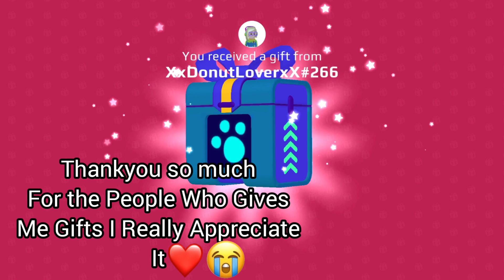Opening Your Easter Gifts💖 - Part 1🤩🐰